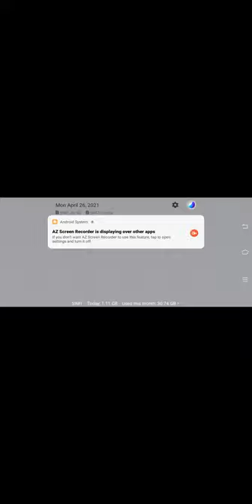Minecraft gameplay episode 4